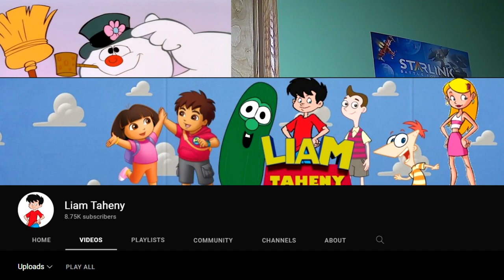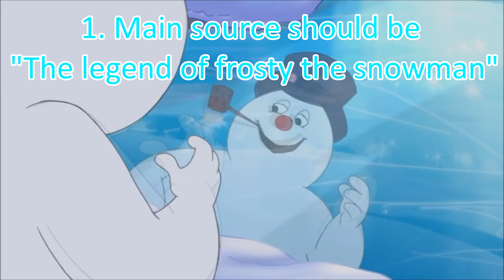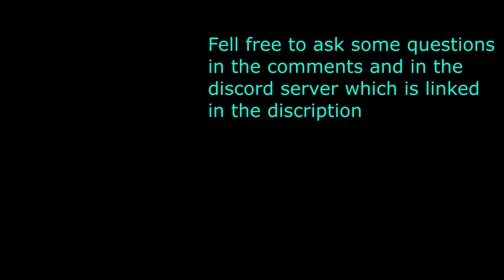An announcement for the last frosty collab (signups closed)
*UPDATE* The full collab is out now!

This will be the final new frosty collab. after that no more collabs

1. Main source should be "The legend of frosty the snowman"
2.All entry must have a custom Christmas related name
3. Entry Length must be
Minimum - 0:30 Minuets
Maximum - 10:00 Minuets
4. programs like windows movie maker will not be accepted. Including video programs that has watermarks in the video unless if the watermark you put in covers it up
5. Entries will be accepted if 3 or more jokes are funny to be put in for the full Collab.
6. NO "Frosty the frosty' jokes "The fastest belly whopper" jokes, and "birthday happy' jokes in this Collab. (They're jokes)
7. Signups for the discord server will be closed on December 20th
The Submissions deadline will be on December 22nd and there will be no deadline extension this time.